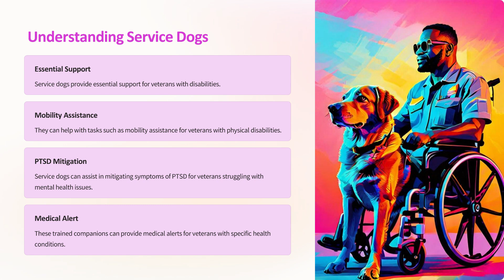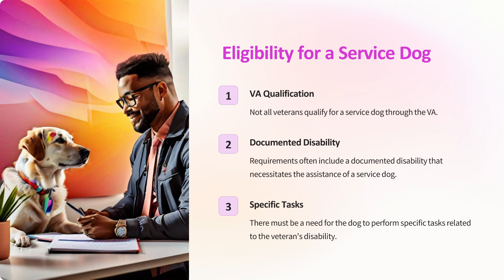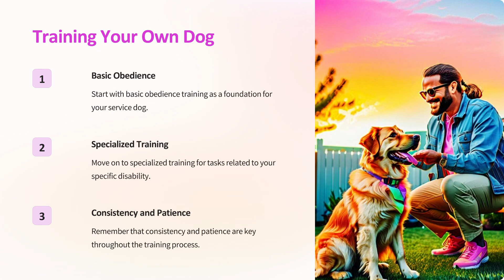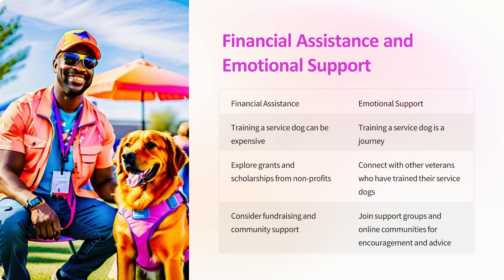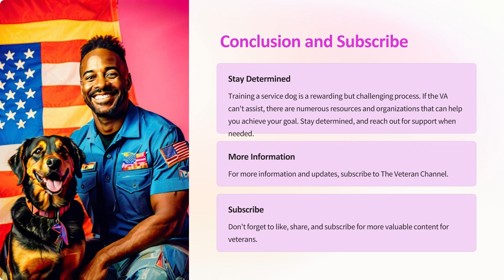How to Train a Service Dog: Alternatives for Veterans When the VA Can't Help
In this video, Nicholas from The Veteran Channel addresses a common concern among veterans: how to train a service dog when the VA can't provide assistance. Learn about the essential support service dogs offer, eligibility requirements, why the VA may not be able to help, and alternative resources available for training your own service dog. Nicholas provides valuable insights into finding accredited trainers, training tips, financial assistance, and emotional support. If you're a veteran seeking to train your service dog, this video is for you.

Chapters:
- Introduction
- Understanding Service Dogs
- Eligibility for a Service Dog
- Why the VA May Not Assist
- Alternatives to VA Support
- Finding a Service Dog Trainer
- Training Your Own Dog
- Resources for Training
- Financial Assistance and Emotional Support